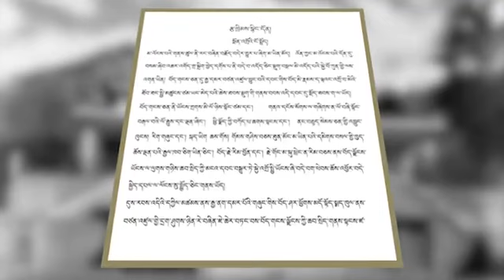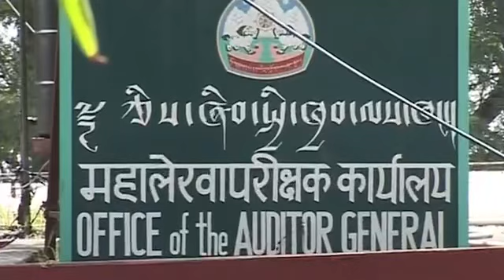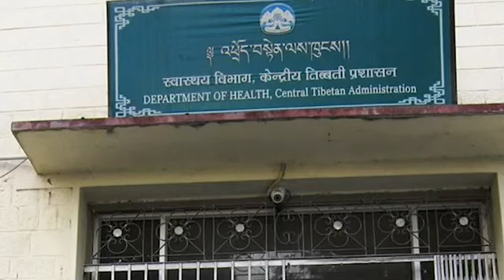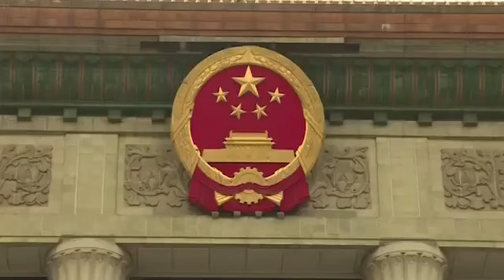August 17, 2024